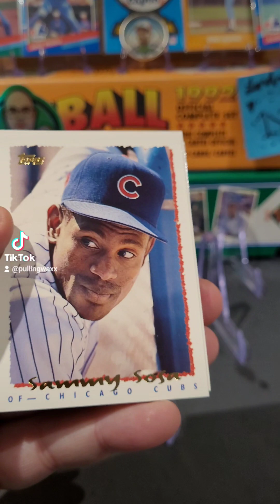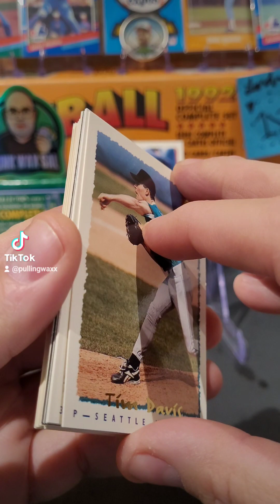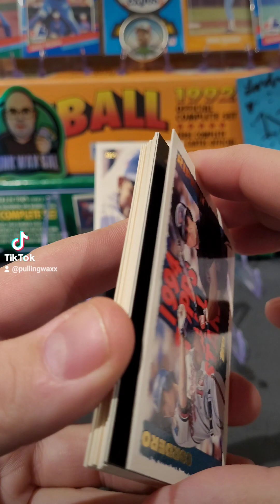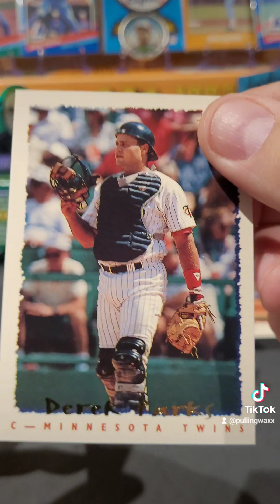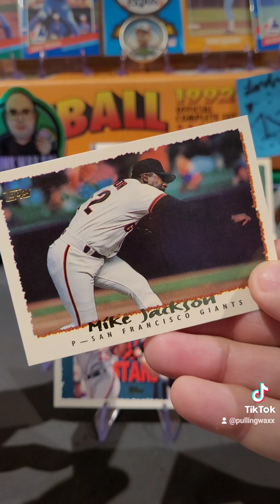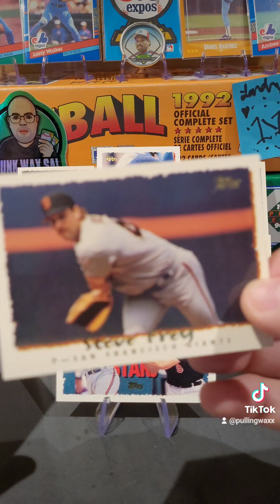1995 Topps Baseball Cards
1995 Topps Baseball Cards mlb nostalgia junkwax junkwaxsal baseball baseballcards sportscards 90s 90skid #1995